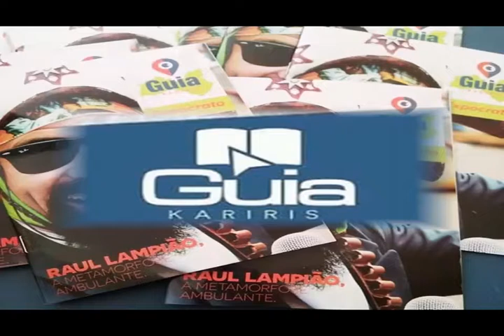Entrevista com Major Luciano Rodrigues